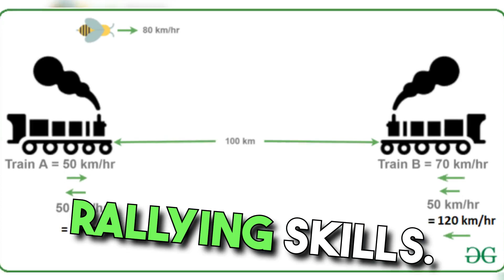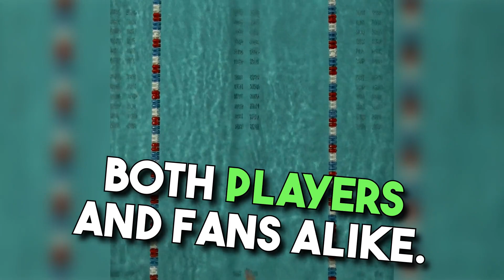Bjorn Borg - John McEnroe rivalry was one of the hottest in tennis history. An in-depth analysis...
The Borg–McEnroe rivalry was a tennis rivalry between Björn Borg and John McEnroe, who met 14 times on the regular tour and 22 times in total between November 1978 and April 1981. Their head-to-head was even at 7-7. Their on-court rivalry was highlighted by their contrasting temperaments and playing styles: the Swede Borg was known for his cool and emotionless demeanor on court, while the American McEnroe was famed for his court-side tantrums. Because of this, their rivalry was described as "Fire and Ice".

Here is an in-depth analysis of the Borg–McEnroe rivalry:

Playing styles: Borg was a baseline player who relied on his powerful serve and two-handed backhand to win points. He was also known for his ability to return serve well and his movement around the court. McEnroe was an all-court player who was equally comfortable at the baseline and the net. He had a powerful serve and forehand, and he was also known for his volleying skills.

Temperaments: Borg was known for his cool and emotionless demeanor on court. He rarely showed any emotion, even when he was winning or losing. McEnroe, on the other hand, was known for his fiery temper. He was quick to argue with umpires and spectators, and he often threw his racket or broke other equipment.

Matches: The Borg–McEnroe rivalry produced some of the most memorable matches in tennis history. Their 1980 Wimbledon final is widely considered to be one of the greatest tennis matches ever played. The match went the full five sets, and Borg eventually won 1-6, 7-5, 6-3, 6-7, 8-6.

Legacy: The Borg–McEnroe rivalry is considered to be one of the greatest rivalries in tennis history. It helped to popularize the sport around the world, and it inspired a generation of tennis players. Borg and McEnroe are both considered to be among the greatest tennis players of all time.

In addition to their on-court rivalry, Borg and McEnroe also had a close friendship off the court. They respected each other's talents, and they enjoyed spending time together. After their playing careers ended, they remained friends and often appeared together at tennis events.

The Borg–McEnroe rivalry is a classic example of how two great players can create something special when they compete against each other. Their matches were always exciting and unpredictable, and they helped to raise the level of competition in men's tennis.